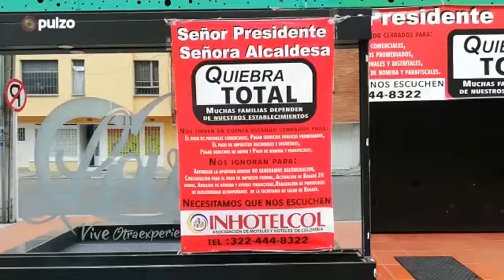Moteles en Bogotá se declaran en quiebra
Este es el panorama en una de las zonas moteleras de Bogotá, todos los establecimientos cerrados con avisos de "quiebra total".